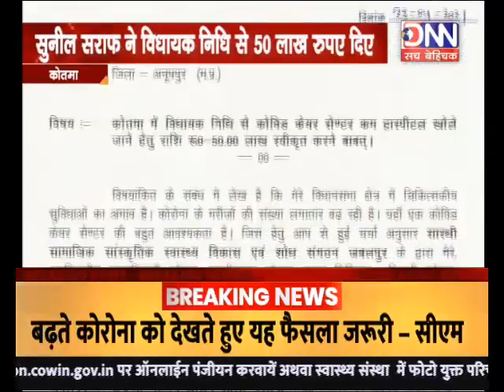DNN NEWS-MP-KOTMA-कोतमा में खुलेगा 50 बिस्टेर का कोविड सेंटर